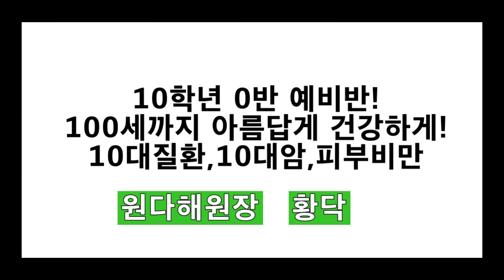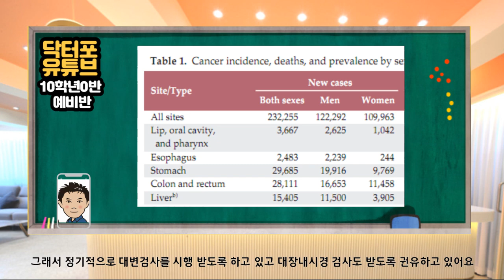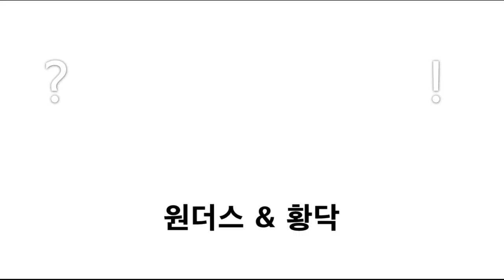대장암 있는지 확인하려면 어떤 검사 받아야 하나요? [10학년 0반] 16교시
안녕하세요 매주 2번 건강정보 전해드리는 닥터원더스 & 황닥입니다. 대장암이 의심되는 증상이 있거나 대장암 검사를 받아보고 싶으신 분들 보세요~ 어떤 검사 있는지 알려드려요

대장암 걱정 되시는 분들께 조금이라도 도움이 되었으면 좋겠어요